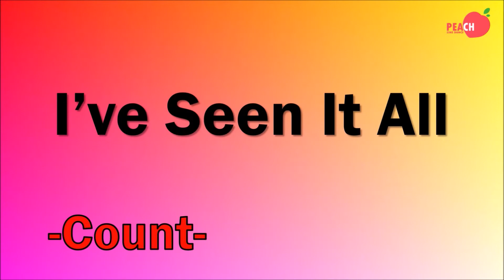I've Seen It All Line Dance - Count (중급)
Level : Easy Intermediate
Choreographer : Gary O'Reilly (IRE) - October
Music : Mitch Rossell - All I Need To See (4mins 28secs)